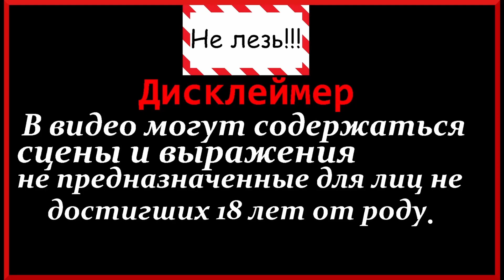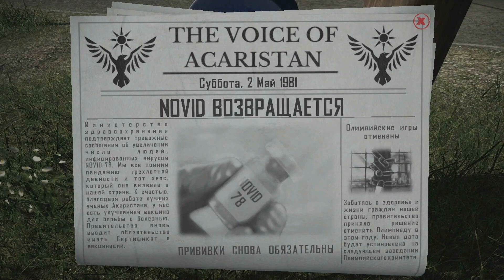Contraband Police. Стрельба, погони и макет свиньи.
Продолжаем проходить Contraband Police. Смена получилась достаточно активной. Автомат кстати, вполне неплох.